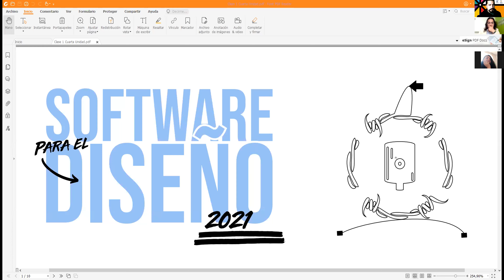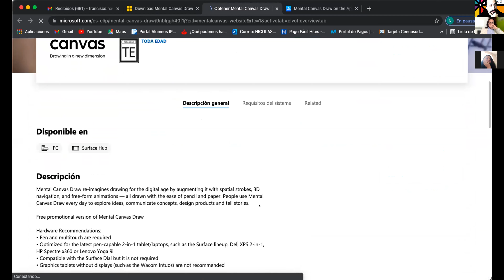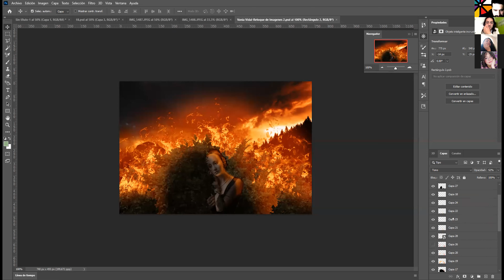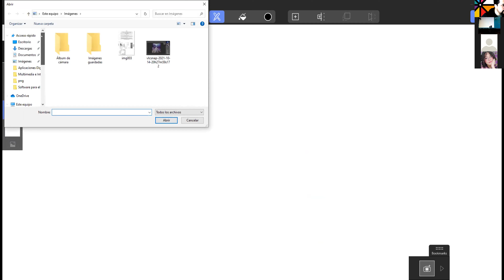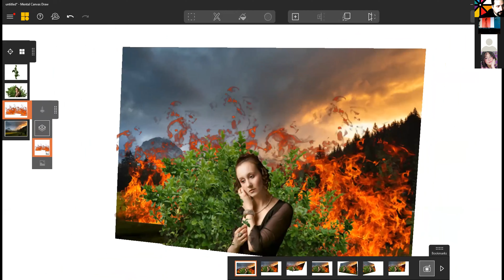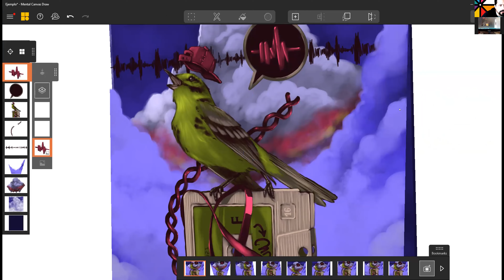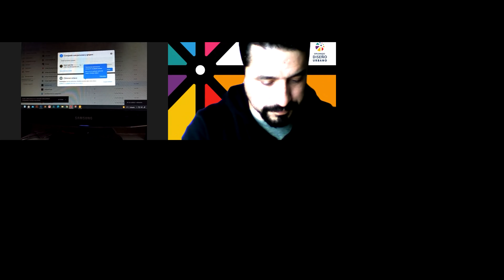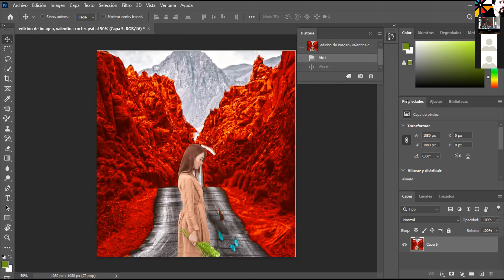4° Unidad / Software 3D (L1)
Realizamos un ejercicio con el software 3d mentalcanvas, editando nuestro psd del ejercicio de la unidad 3 de edición de imagen, agregando tridimensionalidad para explorar esta nueva herramienta.